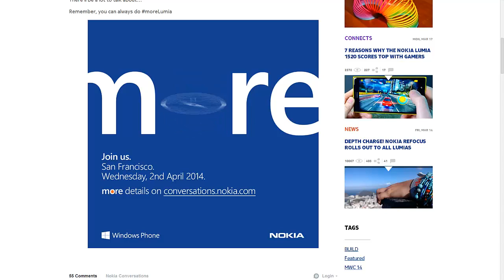More Lumia, Build 2014, and Office for iPad coming soon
This will be an interesting few weeks of announcements.

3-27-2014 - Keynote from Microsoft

4-2-4 - BUILD 2014 Begins, Nokia Press Event, Windows Phone 8.1 to be announced